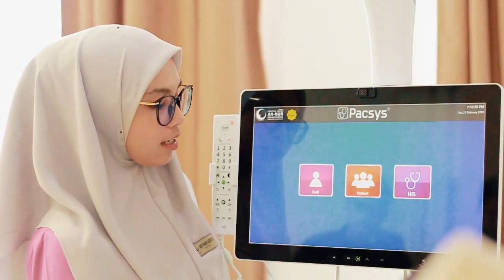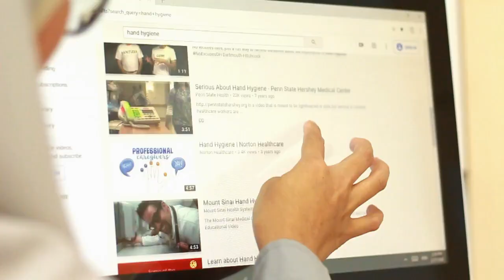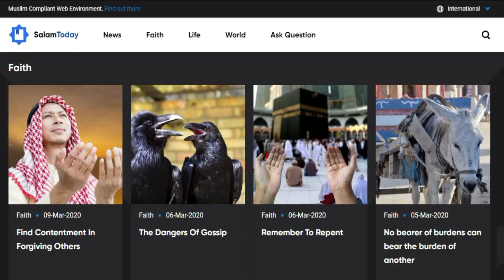PACSYS: Patient Care System at An-Nur Specialist Hospital, Bandar Baru Bangi, Malaysia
PACSYS is currently being served as bedside terminal for patients at An-Nur Specialist Hospital. The system is interactive for patients, nurses and doctors. The system allows Doctors to access case notes, lab reports and also radiology reports from the Hospital Information System.